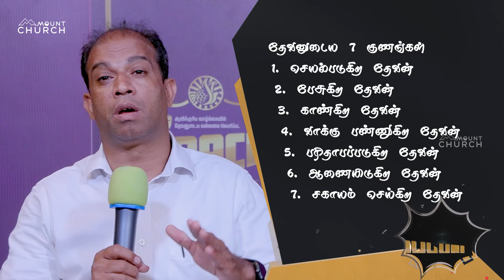வேதம் || Bible Study || Rev. Robert Ronald || Hebrews || Episode - 28